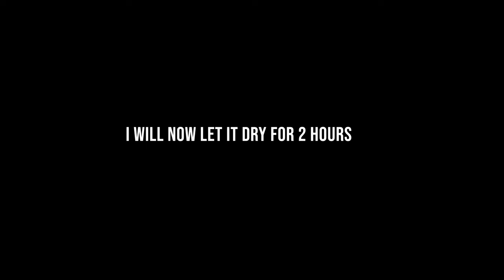FIXING A VINTAGE CARTRIDGE-STYLE 6 DISC CD PLAYER CHANGER ASMR REPAIR PIONEER WON'T READ DISCS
Pioneer CD players kind of suck, but this is how you fix one of their biggest problems.

We at SpenCertified are driven by the desire to make our customers happy. Our mission is “To Bring The Nostalgia Of Quality Customer Service And Quality Items To The World Online.” We do this by providing friendly, knowledgeable customer support via phone and online messaging. To maintain strict standards regarding the quality of an item, we have implemented the SpenCertification process. This means that no product leaves our store without being fully certified by Spencer. This process ensures that you will get the item you expected to receive or better if the situation requires.

We currently offer a wide variety of vintage audio video electronic components, which includes VCRs, CD Players, DVD Players, Blu-Ray Players, Cassette Decks, LaserDisc Players, Amplifiers, Speakers but also much more. Our goal is to become the best place in the world to buy vintage refurbished electronics. After we accomplish that, we plan on expanding into offering new items, but still only the highest quality items will ever leave our warehouse.